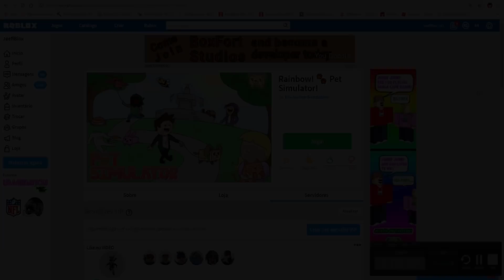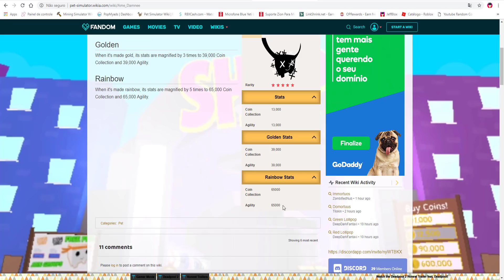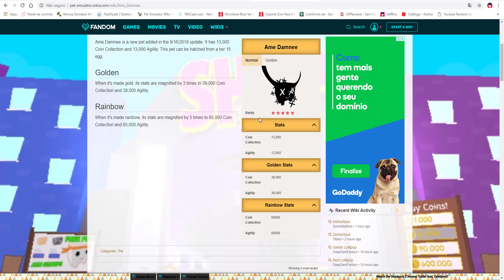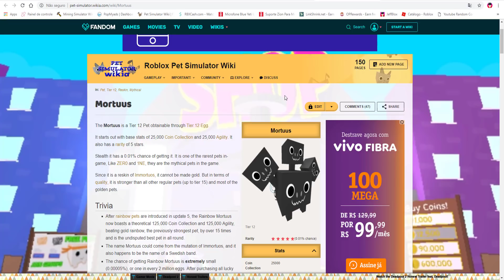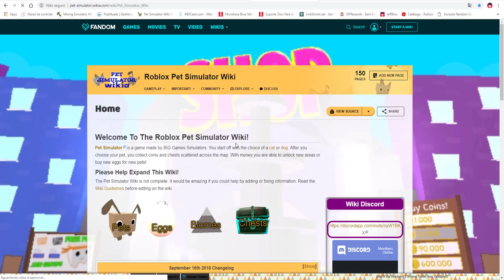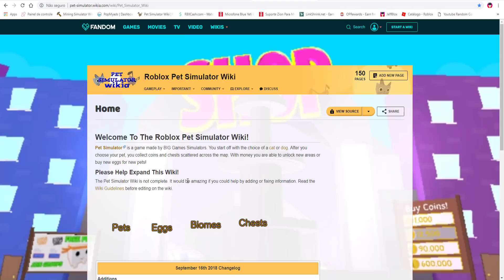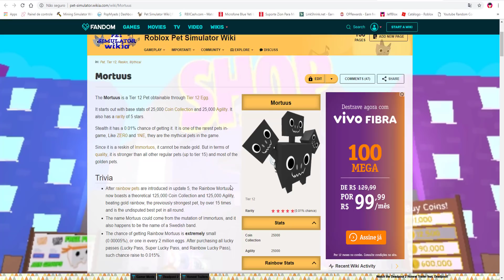TODOS SE ENGANARAM!! ESSE SIM E O PET MAIS FORTE DO PET SIMULATOR - ROBLOX